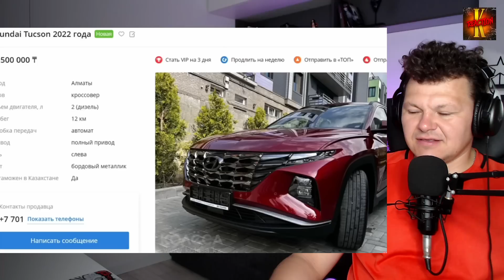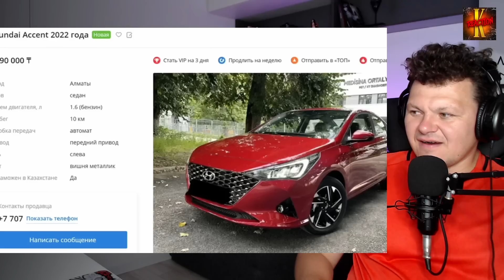Реакция на | КАЗАХСТАН ШОКИРУЕТ РФ ЦЕНАМИ НА АВТОМОБИЛИ! КУРС РУБЛЯ | каштанов реакция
Сегодня на канале Реакция на | КАЗАХСТАН ШОКИРУЕТ РФ ЦЕНАМИ НА АВТОМОБИЛИ! КУРС РУБЛЯ | каштанов реакция

Реакция на Казахское ханство. Золотой трон